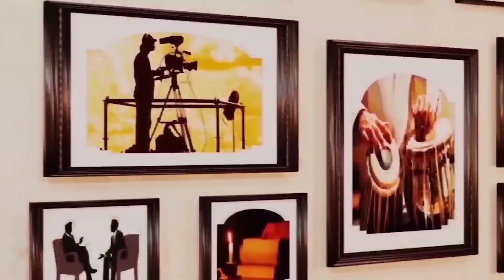ویژه برنامه زهرا محمدی /با یک مهمان خاص در خدمت شما ! 😍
Hello, dear friends, I hope you are well and healthy. Welcome to Tolo Nawen channel, watch Hazargi movies and Hazargi series through this lens and follow our channel to support us...
سلام خدمت تمام شما دوستای نهایت عزیز امید که جور و صحت مند باشین . خوش آمدید به کانال طلوع نوین از این دریچه فلم های هزارگی و سریال های هزارگی را بیننده باشید و برای حمایت ازما کانال مارا دنبال کنید .. 👇 TOLO NAWEN